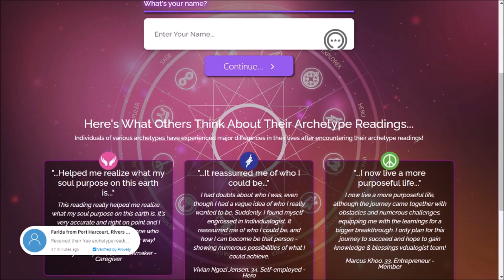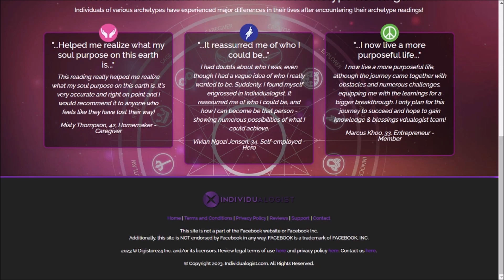INDIVIDUALOGIST REVIEW | Does Individualogist Really Work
🔴IndividualogistreviewSpecial Discount Price🔻

Are you tired of feeling like you’re not living up to your true potential? Do you find yourself constantly looking for meaning and purpose in your life? If so, it’s time to consider an individual. In this review, we will explore how this site can help you unlock your true potential and lead a more fulfilling life.

What is an Individual?
Individualogist is a powerful online platform that provides a personalized report to its members, known as the Deluxe Archetype Report. This report is specifically designed to help you discover your strengths and weaknesses, allowing you to fully realize your potential and achieve your goals.

How can the individual help you?
Individualogist offers a powerful tool for self-discovery that can help you overcome the limitations and obstacles that may be holding you back. By unlocking the secrets of your individual archetype, you will be able to eliminate negative traits from your personality, overcome past traumas and challenges, and cultivate a more balanced, happy, and successful life.

Benefits of Joining Individualogist
Membership of Individualogist includes a number of benefits, including:

The ability to unleash your true potential by discovering your unique strengths and weaknesses
Access to personalized, transparent reports that provide in-depth insights into your personality and traits
A greater understanding of oneself, using the powerful paradigms of the Chinese zodiac and Feng Shui
The ability to increase your confidence and face your fears head on, using the valuable tips and strategies provided in the Deluxe Archetype Report
The freedom to dream big and pursue your deepest desires with confidence and conviction

If you're ready to unlock your true potential and live the life you've always dreamed of, Individualogist is the perfect solution. With its powerful self-discovery tools and personalized reports, you'll be able to overcome the limitations of your past and cultivate a brighter, more successful future. So why wait?

00:00 INDIVIDUALOGIST REVIEW
00:09 INDIVIDUALOGIST REVIEWS
00:22 INDIVIDUALOGIST REALLY WORK
01:35 INDIVIDUALOGIST BENEFITS